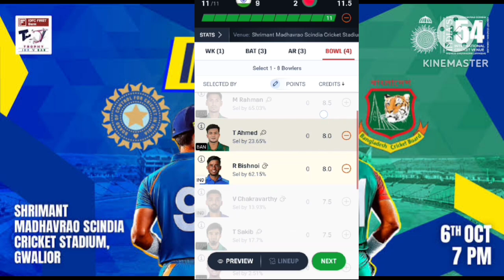IND vs BAN Dream11 Prediction India vs Bangladesh Dream11 Team 1st T20.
3 Full stopIND vs BAN Dream11 Prediction | IND vs BAN 1st T20 Dream11 | IND vs BAN Dream11 Team Of Today Match
, India vs Bangladesh 1st T20 Match Dream11 Prediction Full Detail Analysis + Teams
, shining Star of world ❣️❣️🙏🙏
, Dream11 Prediction,
, Dream11 Today Team,
, Ind vs Bangladesh Dream11 Prediction,
, India vs Bangladesh Dream11,
, India vs Bangladesh T20 Dream11,
, Ind vs Ban Dream11 Team,
, Ind vs Ban T20 World Cup Prediction,
, Today Match Dream11 Prediction,
, Ind vs Ban Prediction,
, Ind vs Ban Grand League Team,
, Sure Expert Support,
, Somesh Thakre,
, Anurag Dwivedi, FCG